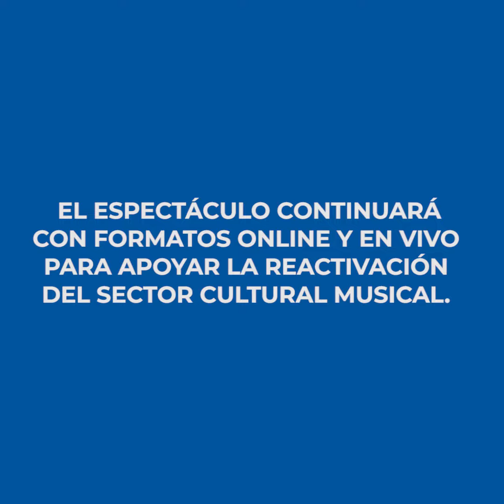De regreso a la presencialidad - Orquesta Sinfonica de Piura